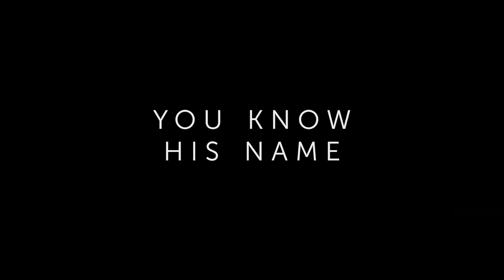Official Latest Trailer | Lightyear | Disney UK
Watch the BRAND NEW trailer for Disney and Pixar’s Lightyear coming to UK cinemas June 17. 💫

Check out a brand-new trailer for Disney and Pixar’s “Lightyear,” an original feature film releasing Summer 2022. The sci-fi action-adventure presents the definitive origin story of Buzz Lightyear—the hero who inspired the toy—introducing the legendary Space Ranger who would win generations of fans.

Chris Evans lends his voice to Buzz. Annie Award-winning director and veteran Pixar animator Angus MacLane helms “Lightyear.” Galyn Susman produces.